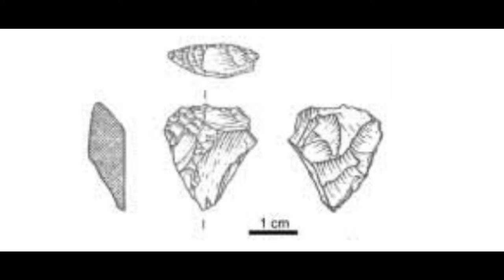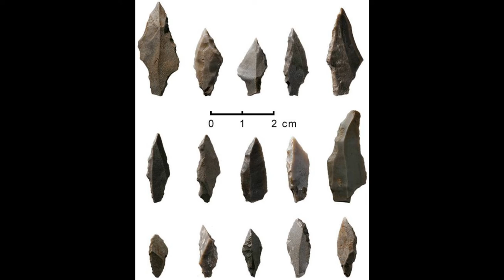Viking-Bergen: Atlantis of the North Sea?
Towards the end of the last Ice Age, an island more than the size of the Isle of Man lay between the Shetland Isles and the coast of Norway, until it sank under mysterious circumstances. Today, this island is known as Viking-Bergen, and currently forms the undersea Viking Bank in the northern North Sea.

What happened to this island? What lived there, and did humans colonise it before it was sank for good? Geologists, archaeologists, marine biologists and anthropologists are only beginning to answer these questions.

This is #1 of a series all about the submerged landscapes of the past, covering lands lost to deep prehistory and closer to the present.

Some sources:

Ballin, T. B., & Bjerck, H. B. (2016). Lost and found twice: Discussion of an early post-glacial single-edged tanged point from Brodgar on Orkney, Scotland. Journal of Lithic Studies, 3(1), 31-50.

Bjerck, H. B. (2021). What could the ‘sea ice machine’ do to its people? On Lateglacial Doggerland, marine foraging, and the colonisation of Scandinavian seascapes. Environmental Archaeology, 26(1), 51-63.

Coles, B. J. (2000). Doggerland: the cultural dynamics of a shifting coastline. Geological Society, London, Special Publications, 175(1), 393-401.

Image credits: various (see docs link below)